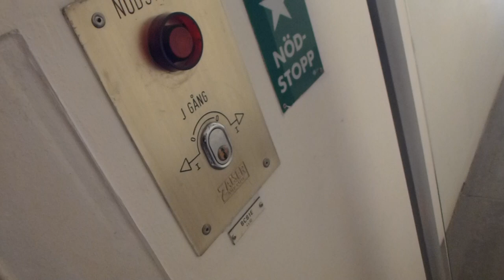Happy Escalator Monday! Video for @PostTower, Vintage Zaiser Escalator @ Intersport Vällingby City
Normally i dont film in stores, (after i got busted once) but this is an beauty, from germany. There´s only one of it now, there´s also a modern schindler elevator as well going down, and a modernised elevator as well.